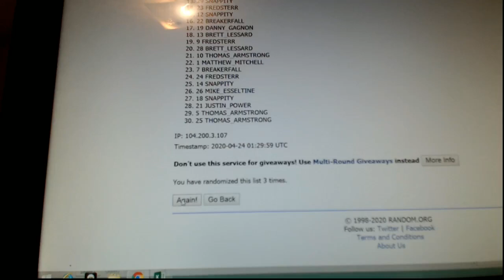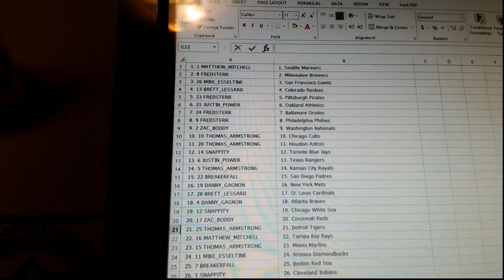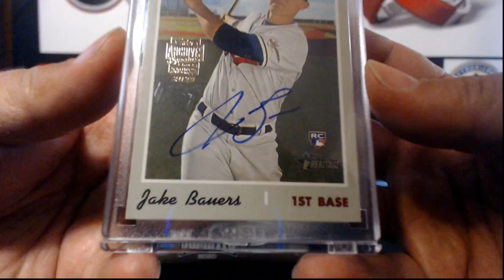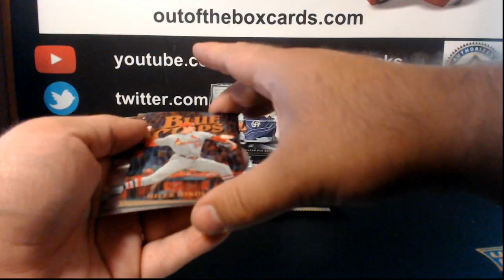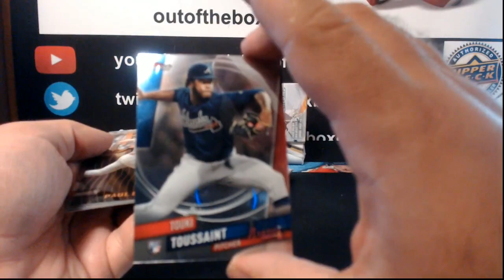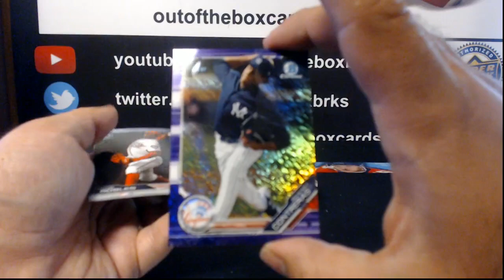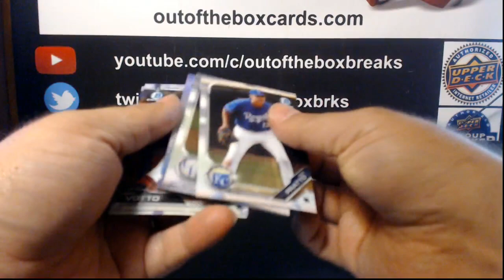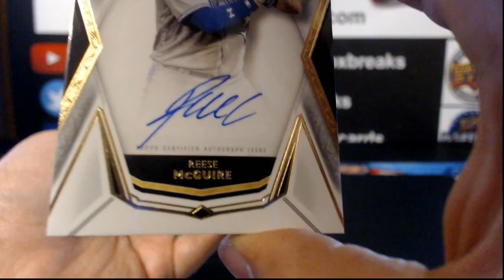Outoftheboxbreaks Break #6164- Bowman Chrome, Five Star & More Baseball Double-Up